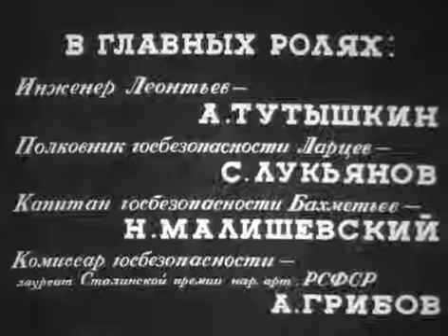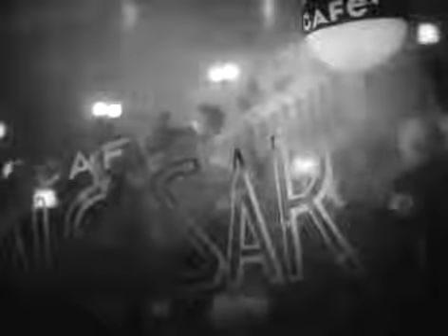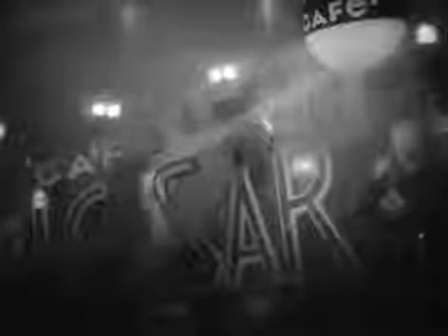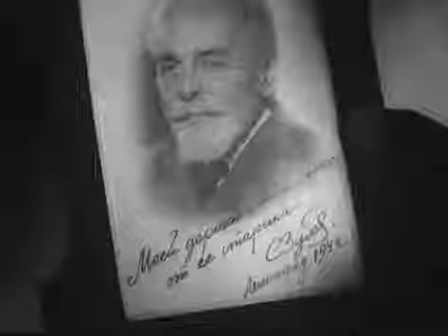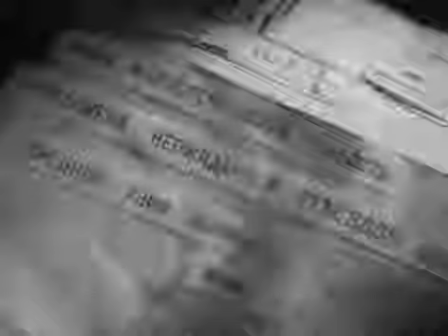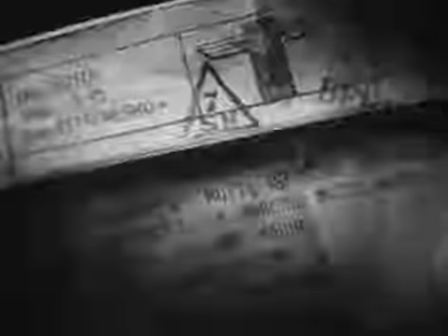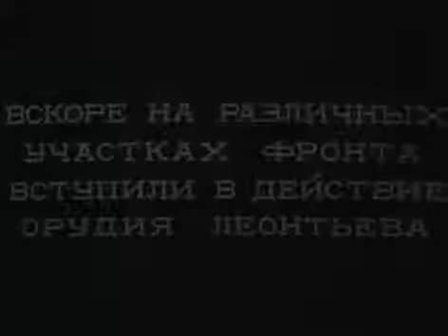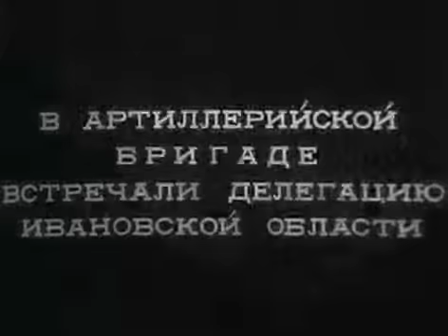Поединок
Военный детектив 1944 года, выпущенный на киностудии "Союздетфильм". Находится в общественном достоянии.

Military detective in 1944, released at the film studio "Soyuzdetfilm". Located in the public domain.